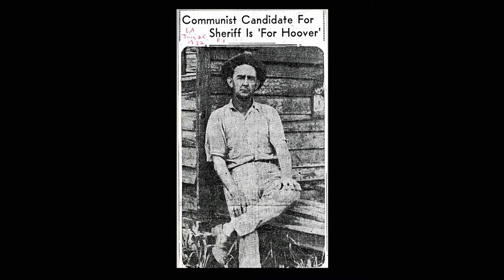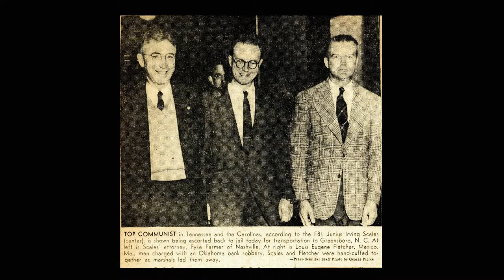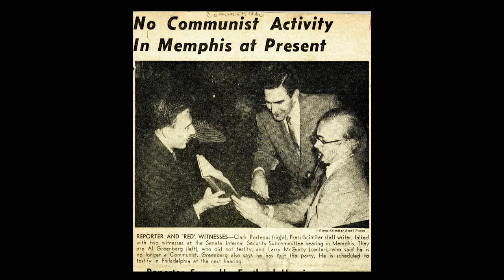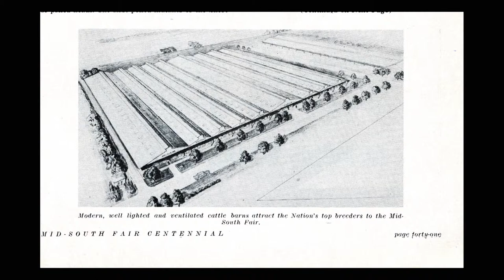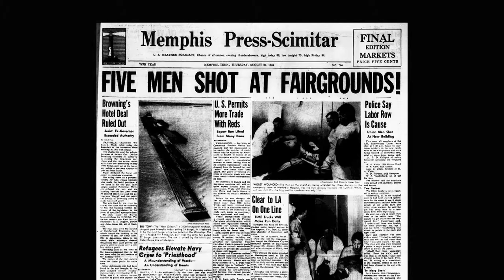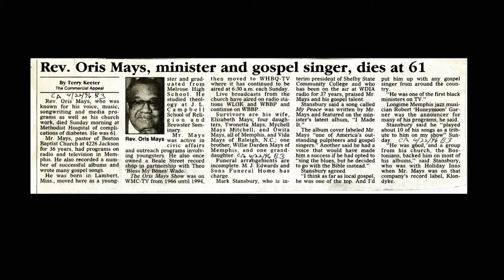The History You Do Not Know Pt 2.- Best Times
Cris sits with library archivist Wayne Dowdy and talks about Memphis' history. We learn how the court cases of Scales and Ashcraft made changes in the law across the nation; how a cattle barn led to a shootout; and how Oris Mays brought gospel to the world. Wayne leads us through the history of the city and shows how much of the Memphis' past has made an impact beyond the city's limits.